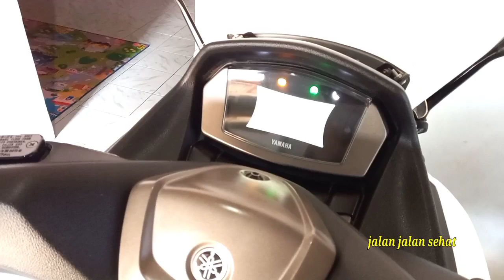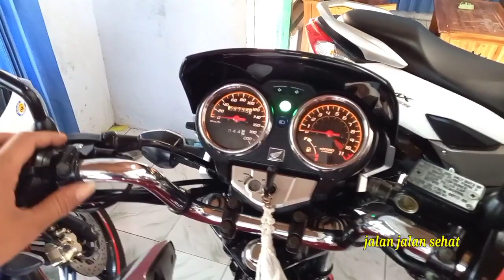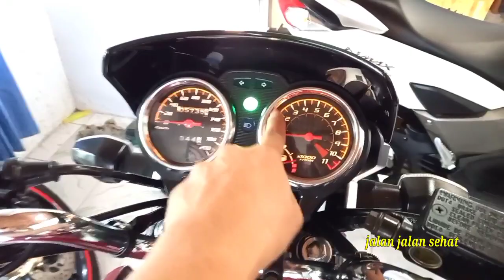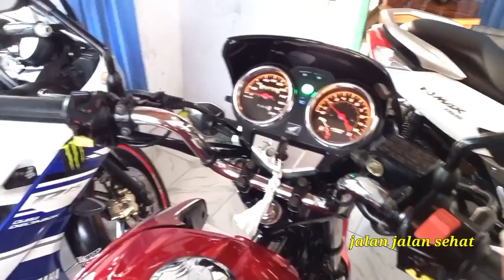TES Stater pagi TIREV 2011 kilomter 5 ribu sudah masuk garasi..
MINAT Bisa chat wa 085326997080